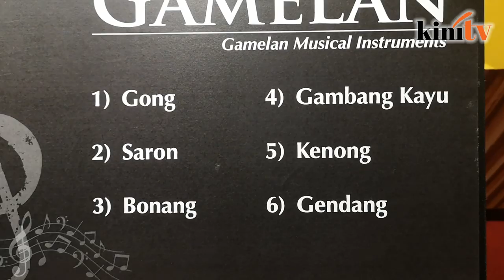150 koleksi alat muzik tradisional dipamer di Muzim Negara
Galeri Muzik di Muzium Negara mempamerkan 150 koleksi alat muzik tradisional negara ini bagi meningkatkan pengetahuan serta kefahaman masyarakat mengenai seni muzik tradisional dari pelbagai kaum di Malaysia.

Perasmian galeri itu dirasmikan Menteri Pelancongan, Seni dan Budaya Datuk Mohamaddin Ketapi, pada 11 April lalu.